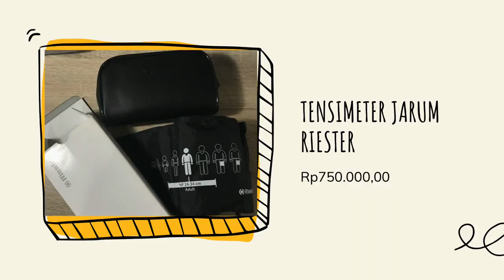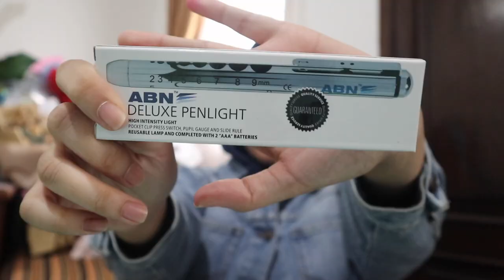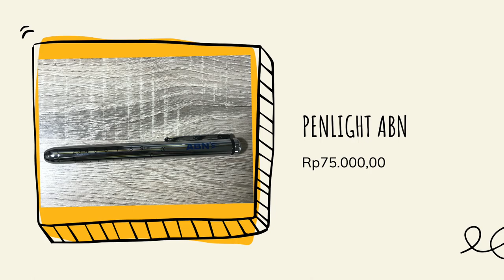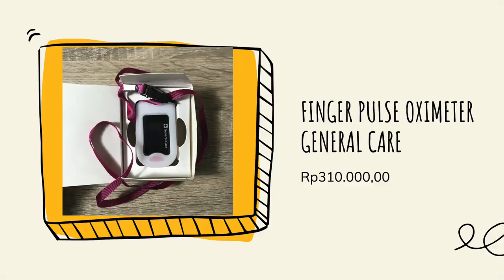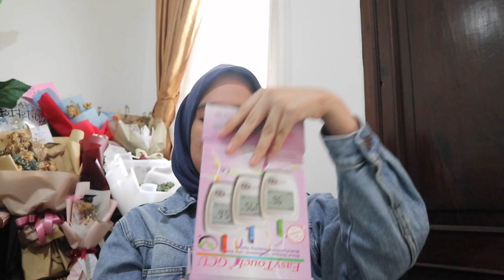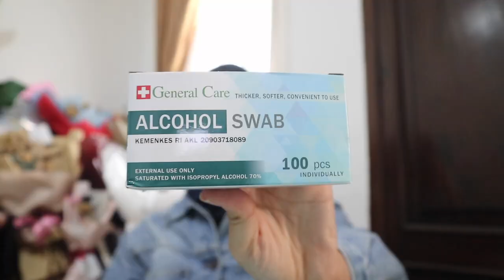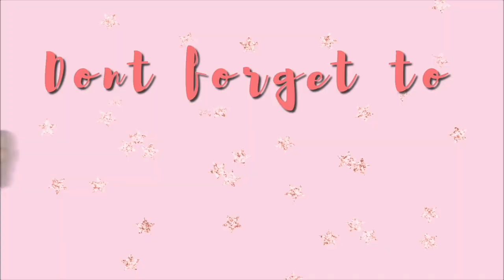HAUL ALAT KESEHATAN DENGAN HARGA TERJANGKAU! | Medical Student Kit!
Halo semuanya!
Di video kali ini aku akan haul alat-alat kesehatan yang aku beli di pasar pramuka. Video ini tidak disponsori yaa jadi harganya beneran harga setelah adanya proses tawar menawar!

Alat kesehatan ini khususnya aku persiapkan sebagai alat tempur😜 aku dalam mengarungi kehidupan koas~ uwuuu. Tapi untuk kalian yang belum koas juga boleh banget beli alat-alat ini karena sebenernya ini juga akan bermanfaat untuk kalian!

Terima kasih, semoga videonya bermanfaat yaaa!